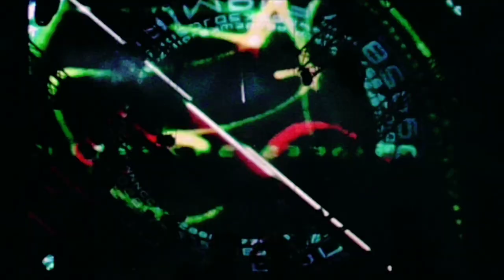Pitch Black 20th Anniversary Tour 2017